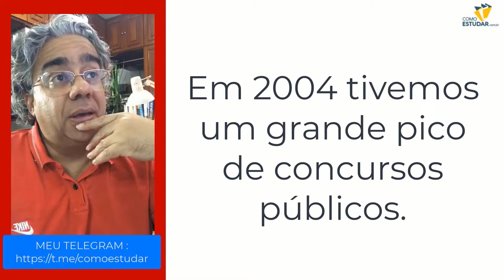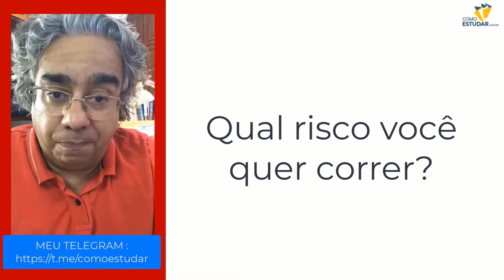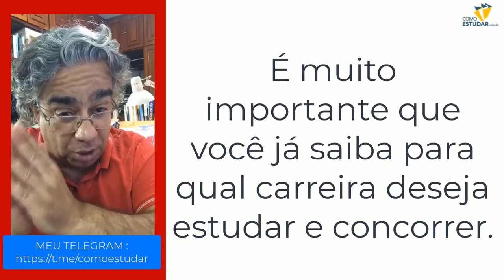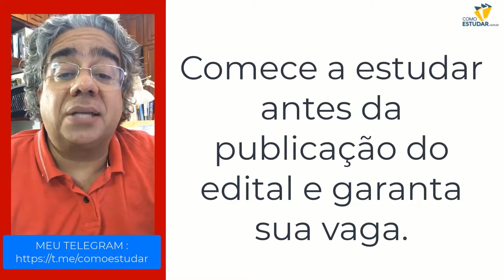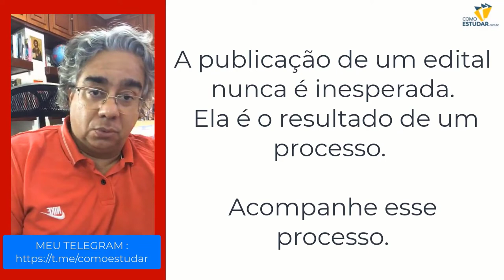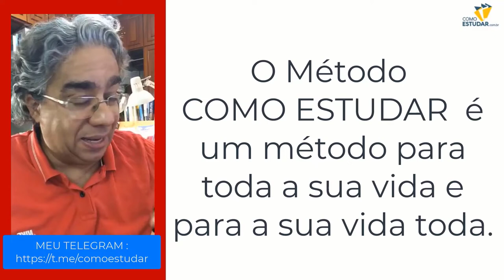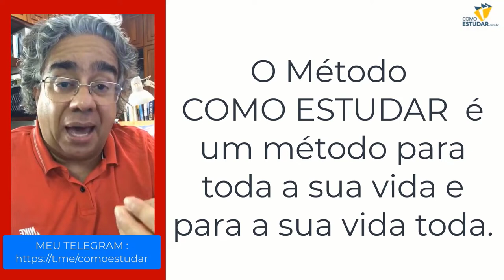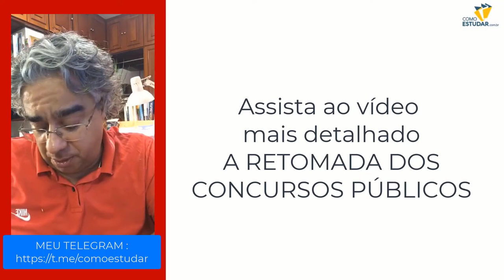Quando devo começar a estudar?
APROVADO EM 1 ANO - Quando devo começar a estudar?